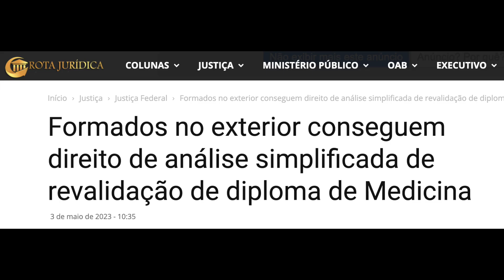NÃO PRECISA mais fazer PROVA do REVALIDA para voltar pro Brasil - Medicina na Argentina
Revalida simplificado e mais Médicos, todas as formas de revalidar o diploma de medico no Brasil.

Nosso contato para quem quer estudar Medicina na Argentina

Curso de Espanhol FOCADO no certificado de espanhol (SIELE, CELU e CEI)